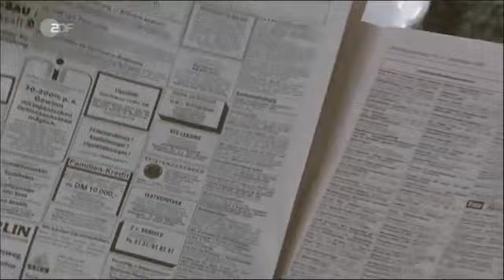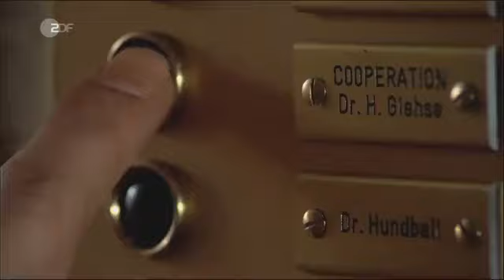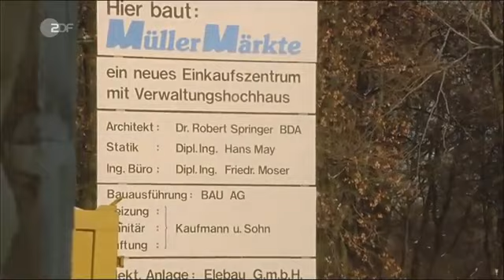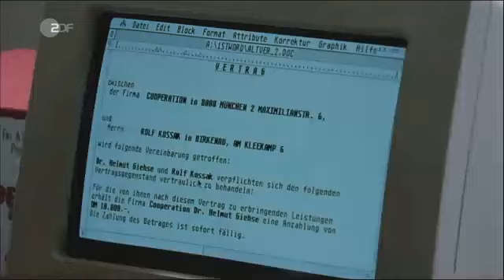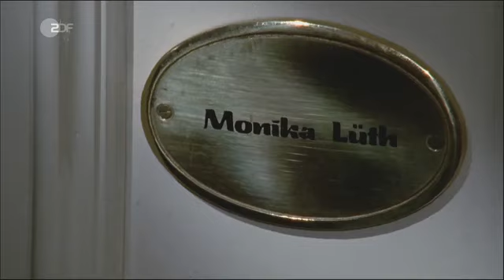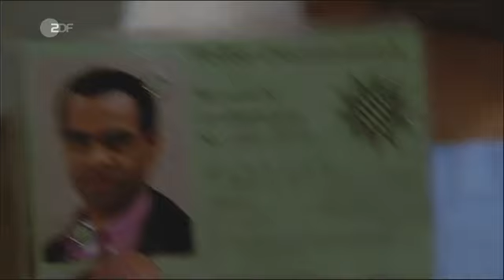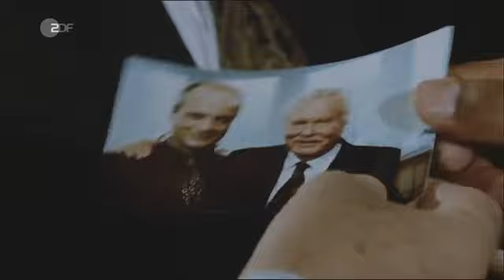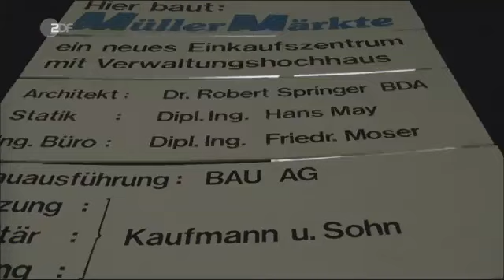Der Alte Der Nachfolger 0978659941